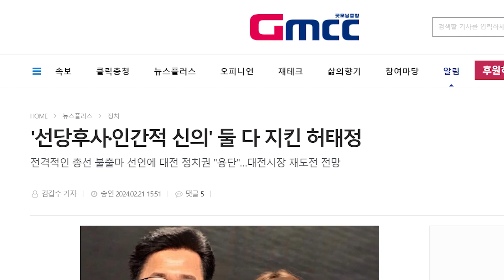Ep39 - 허태정, “탈당 인사들? 개인적 욕망 이상 설명할 길 없어...” : : [궁금한 인터뷰 U]